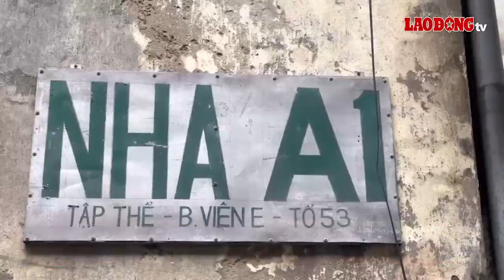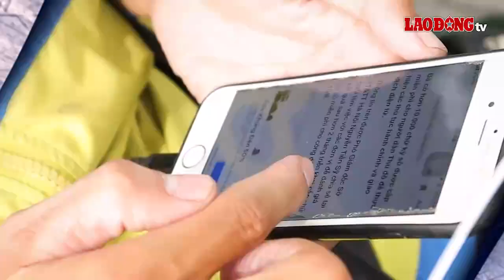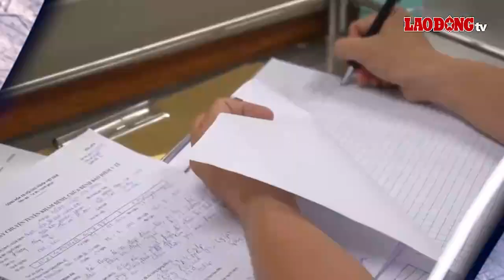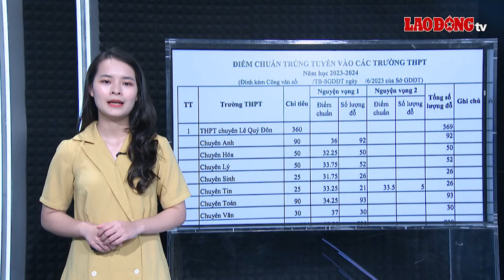Tin 20h: Điểm chuẩn lớp 10 chênh lệch lớn giữa các trường | Báo Lao Động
BÁO LAO ĐỘNG | Tin 20h ngày 23.6: Bất ngờ với điểm chuẩn lớp 10 năm 2023; Cao tốc Bắc Nam qua Nghệ An xảy ra sự cố, lộ nhiều vấn đề; Khu nhà tập thể cũ nát tại phường Nghĩa Tân, Hà Nội tiềm ẩn nhiều nguy cơ mất an toàn...

* Đường dây nóng: 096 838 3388